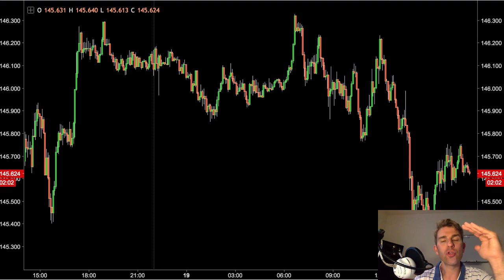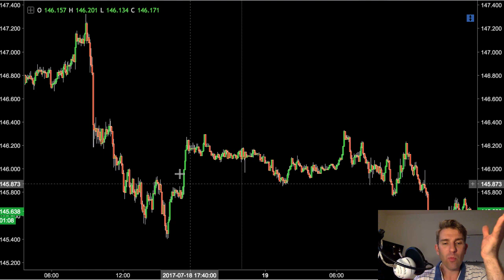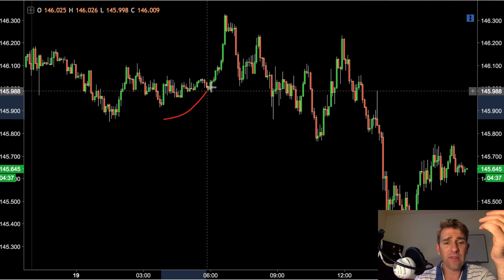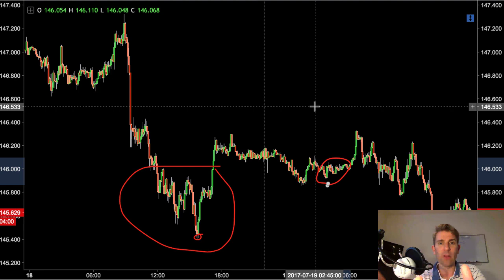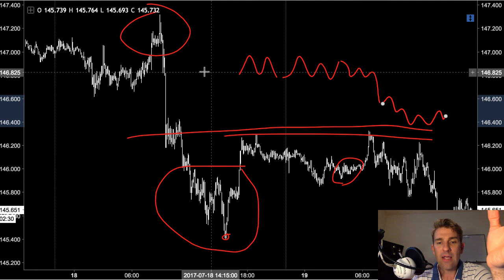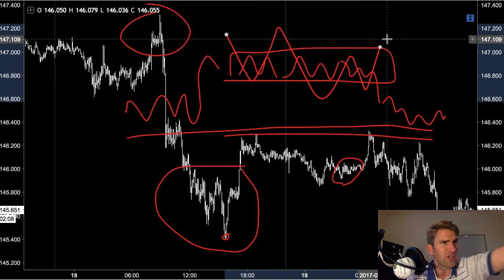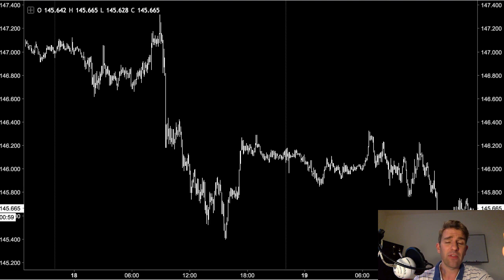Is a 5 Minute Chart in Forex a Good Timeframe to Trade? 🙄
How to Trade 5 Minute Charts. Is a 5 Minute Chart in Forex a Good Timeframe to Trade?  For me I like 5-minute charts.  Now if you're swing trading, 5-minute charts are probably too low for you; you'll need 15 minute, hourly, daily charts and above.  The good thing about 5 minute charts is that you can generally fit a couple of days worth of trades into your window which to me is the key aspect for picking a timeframe.  It is not a case of whether you're getting multiple signals; its a case of putting things into perspective in relation to what you're doing.  So in this chart we've got the GBP/JPY...

Trading 3 Min or 17 Min Charts vs 5 Min or 15 Min Charts 🤔 Timeframes to Watch While Day Trading ❗❓